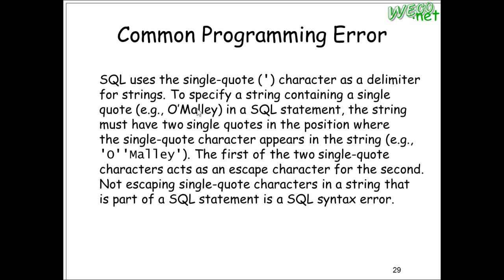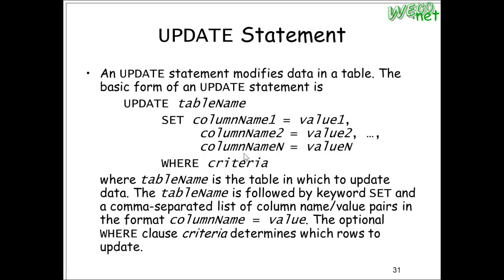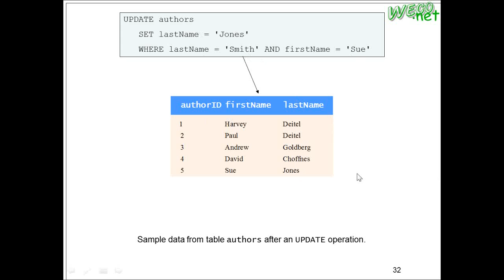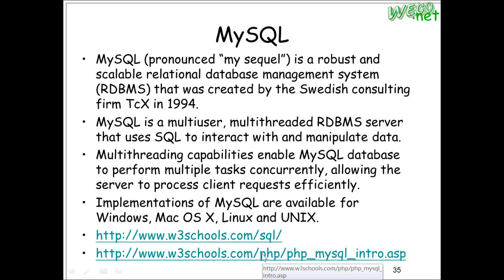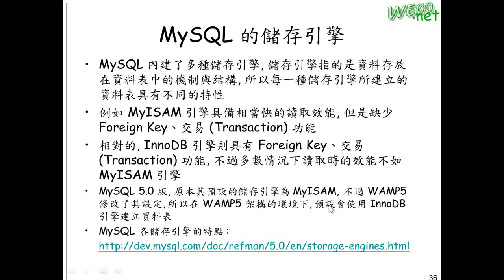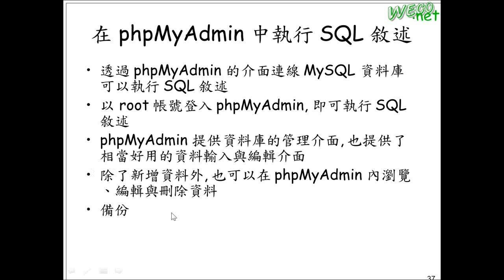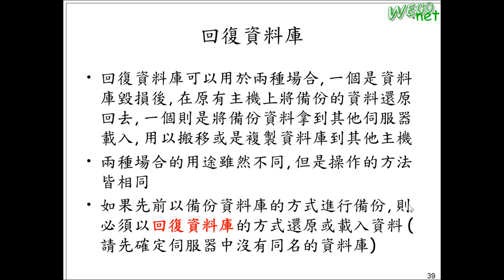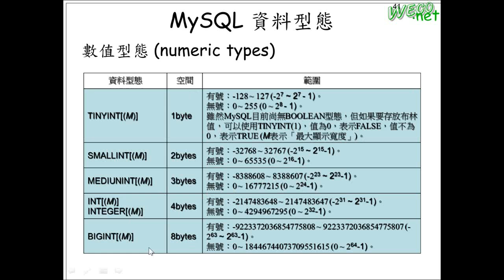2012.05.02 Web Fundamental - 05@FJU CSIE - DB-SQL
上課內容: DB-SQL